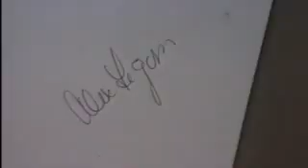Video of Alex Fergusons first United match 1986